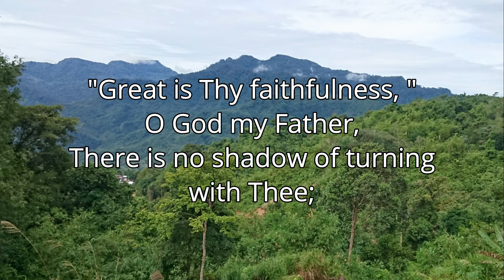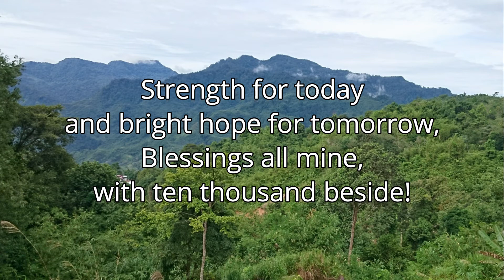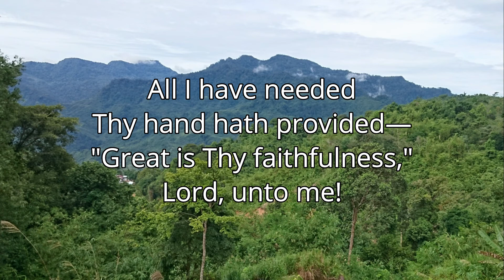Great Is Thy Faithfulness (Lyrics)